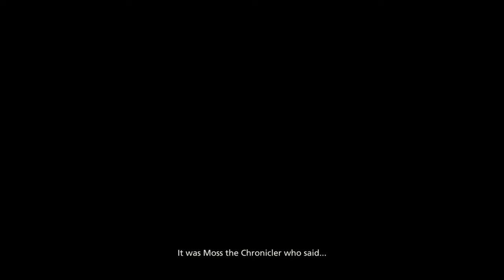[ Part 1 ] Wait Were Starting Already - Final Fantasy 16